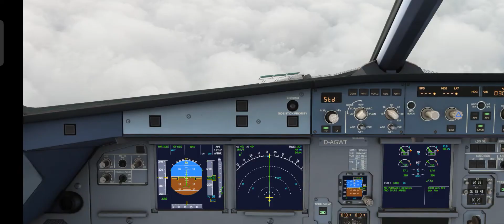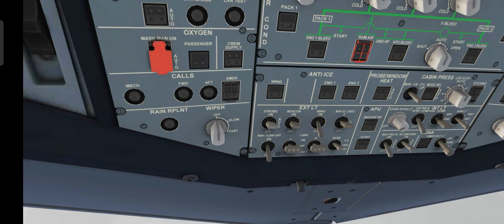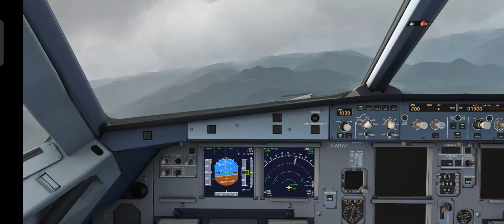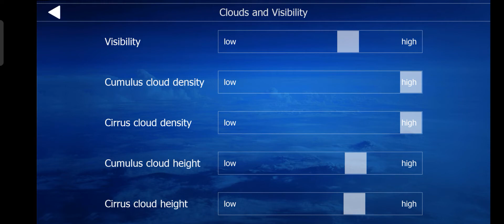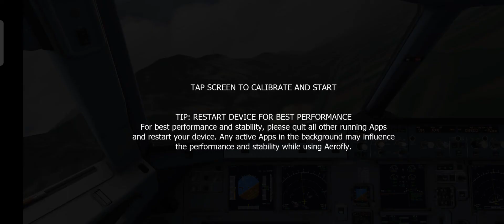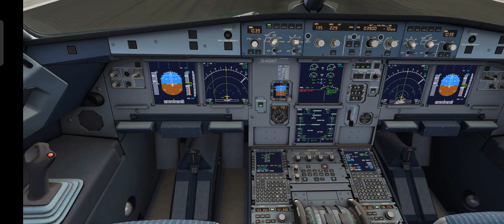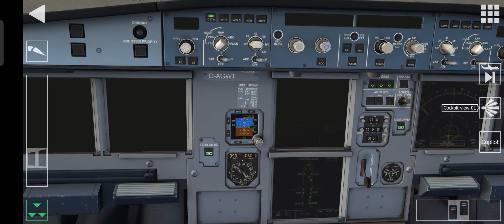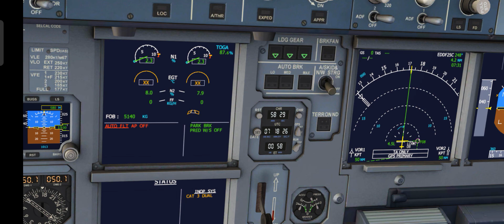GO AROUND!! FRANKFURT TO INNSBRUCK || AIRBUS A320 GERMANWINGS || PART II (ARRIVAL)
Hello everyone, this time I will invite you to see how my flight from Frankfurt to Innsbruck was using an Airbus A320 aircraft belonging to the Germanwings airline.